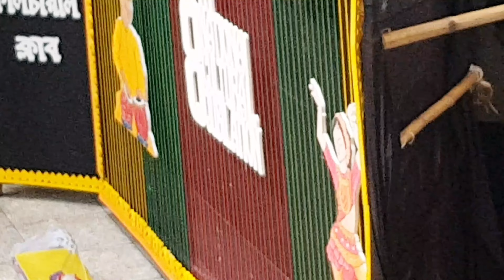নটরডেমে অন্যরকম আয়োজন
কালচারাল ক্লাবের আয়োজনে নটরডেম সেজেছে ভিন্ন সাজে!